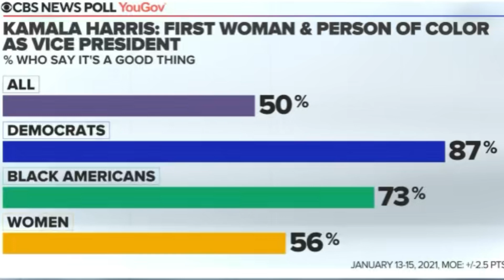RICKEY SMILEY SAYS BLACK FOLKS GET ON HIS NERVES JUDGING KAMALA HARRIS | GIVE HER A CHANCE!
COMEDIAN RICKEY SMILEY GOES ALL THE WAY IN ON BLACK FOLKS FOR NOT GIVING KAMALA HARRIS A CHANCE AND NOT GETTING TO KNOW HER.  RICKEY SAYS IF YOU DONT SUPPORT KAMALA HARRIS THEN THAT MEANS YOU SUPPORT DONALD TRUMP.